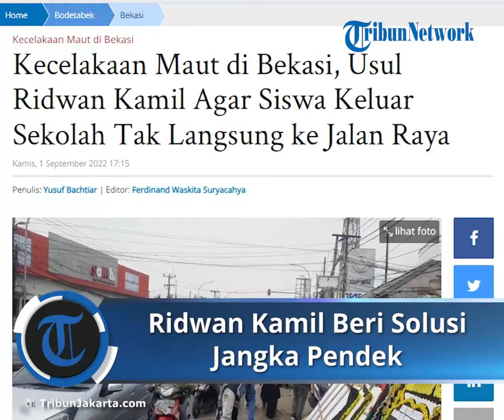Ridwan Kamil Kunjungi Lokasi Kecelakaan Maut di Bekasi, Beri Solusi agar Tak Terulang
TRIBUN-VIDEO.COM, BEKASI BARAT - Gubernur Jawa Barat Ridwan Kamil mengusulkan solusi jangka pendek sebagai evaluasi kecelakaan maut di Bekasi.

Kang Emil menyambangi SDN Kota Baru II dan III di Jalan Sultan Agung, Bekasi Barat, Kota Bekasi, Kamis (1/9/2022).

Dalam lawatannya ini, pemerintah akan mengubah jalur keluar masuk siswa agar tidak langsung berhadapan ke jalan raya.

"Tadi diskusi dengan Kepsek jangka pendeknya kita atur lalin bergeraknya si anak-anak ini supaya tidak langsung muncul ke jalan besar," kata Emil di Bekasi.

Akses keluar masuk siswa dipindah ke samping, di mana terdapat kalan kecil yang berada persis di samping sekolah.

"Jadi mungkin nanti lewat pintu samping dulu, lalu di drop orangtuanya sedemikian rupa yang mau menjemput anaknya," jelas dia.

Selain itu, usulan lain agar keselematan murid terjaga yaitu pembuatan jembatan penyeberangan orang.

Sehingga nanti, orangtua yang ingin menjemput bisa menunggu di sebrang jalan agar terhindar dari memotong arus lalu lintas.

"Tadi ada usulan jembatan, kalau itu jadi solusi nanti saya, pak wali akan mengupayakan secepatnya sehingga yang ngedrop gak usah nyebrang terus melewati lalin yang tidak terkontrol," ucap dia.

Keberadaan sekolah yang beridiri persis di pinggir jalan raya, tidak lepas dari peninggalan pembangunan masa lampau.

Kota Bekasi merupakan padat penduduk, tidak hanya SDN Kota Baru II dan III yang memiliki letak seperti ini di wilayah setempat.

Sehingga, membuat siswa untuk menyesuaikan keselamatan siswa dan pengendara adalah upaya yang bisa dilakukan.

"Ini enggak mudah karena sejarah kota dan sekolah ini sudah lama, solusinya adalah membuat sistem walaupun berdekatan jalan bagaimana memonitor kedatangan kepulangan," tegas dia.

Artikel ini telah tayang di TribunJakarta.com dengan judul Kecelakaan Maut di Bekasi, Usul Ridwan Kamil Agar Siswa Keluar Sekolah Tak Langsung ke Jalan Raya,